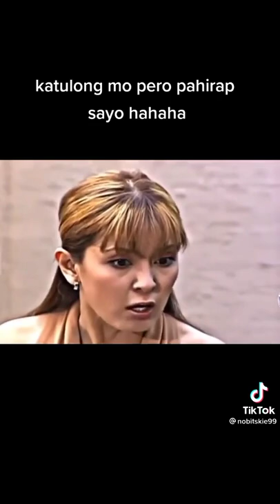Jean Garcia Clip|Pangako Sayo